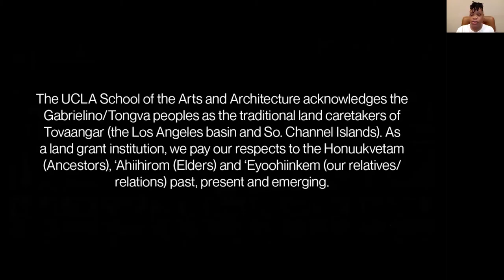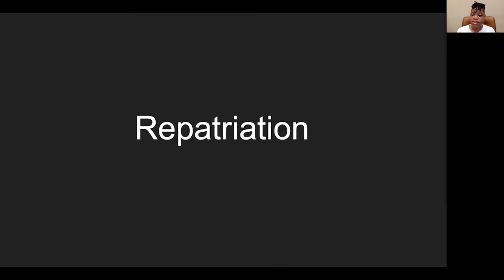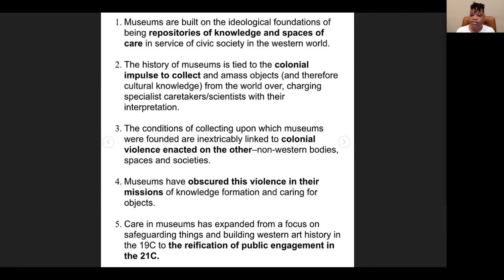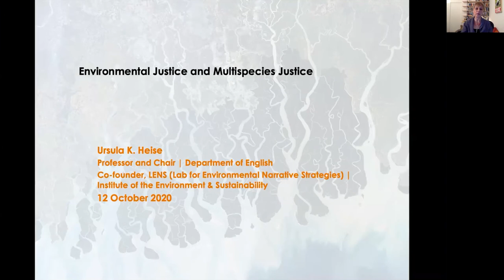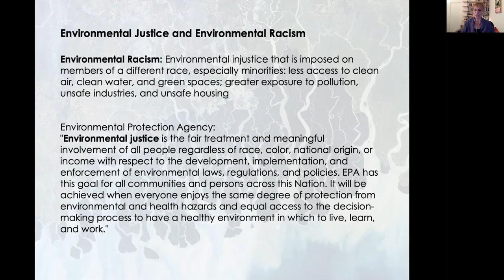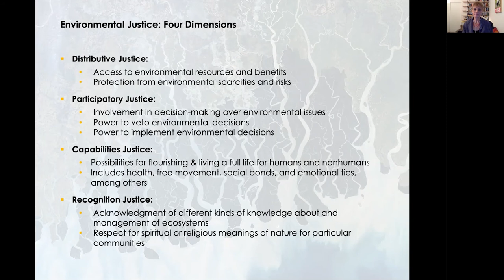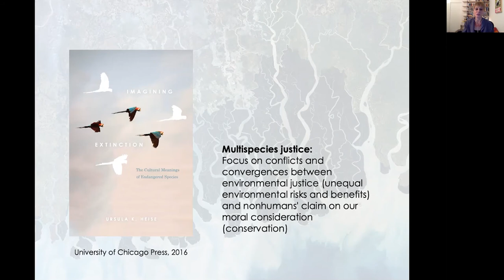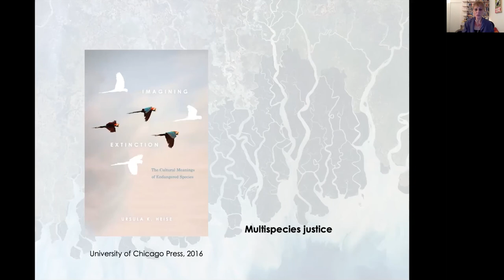10 Questions: Reckoning: What is Justice?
Isaac Bryan, social justice scholar and public policy expert, and Executive Director of the Black Policy Institute; Erin Christovale, curator and co-founder of Black Radical Imagination; and Ursula Heise, environmental narrative scholar and multispecies justice advocate, explore the question, "What  is Justice?"

Both an upper division undergraduate course and a series of public conversations open to the broader community, the UCLA School of the Arts and Architecture's "10 Questions” series invites the public to join UCLA students in the virtual classroom to engage in vibrant conversation alongside leading faculty and distinguished alumni from across the university.

With COVID-19, the climate crisis, social and political turmoil unlike anything we have seen in a generation, and, of course, a presidential election on our minds, this third installment of the annual 10 Questions series will be asking the most urgent set of questions yet.

ABOUT UCLA ARTS
One of 12 prestigious professional schools at UCLA, the School of the Arts and Architecture is the top ranked arts school in the nation and offers leading programs in four degree-granting departments: Architecture and Urban Design, Art, Design | Media Arts, and World Arts and Cultures/Dance.